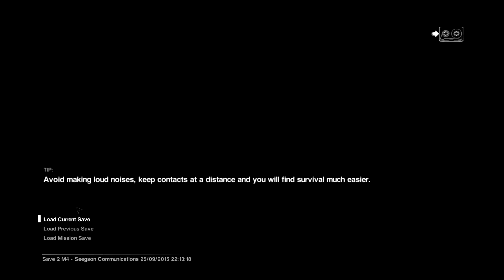Aliens Isolation - FRIENDS! #10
Take a dive into the terribly unlucky world of the Ripley family. Where if it can go wrong, it will go wrong.